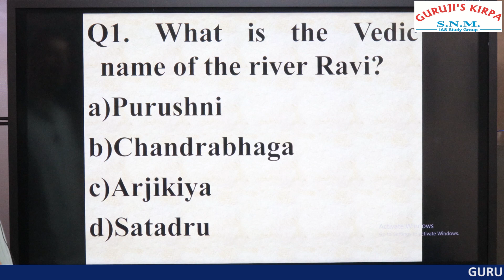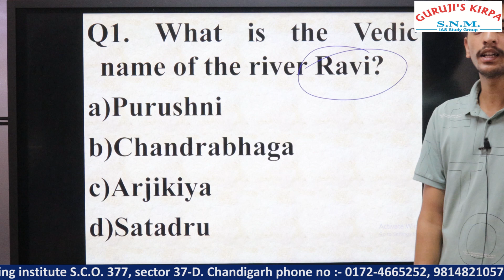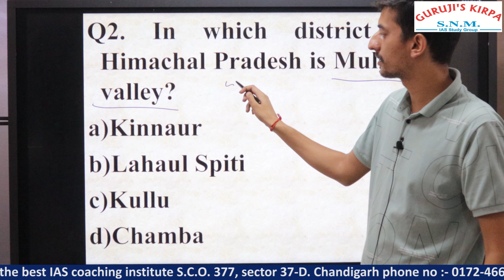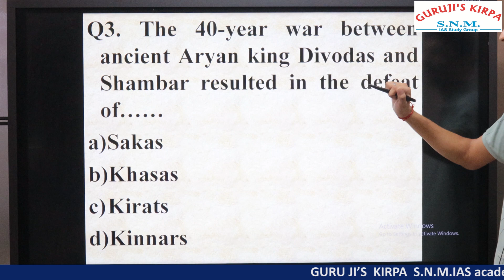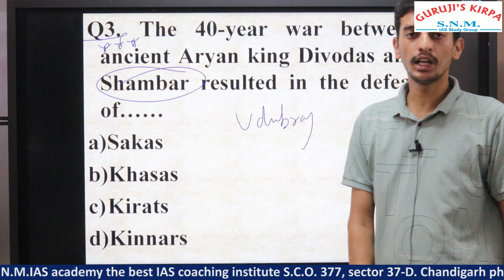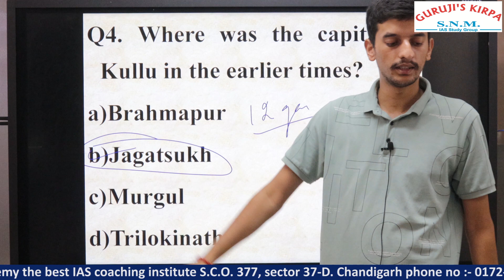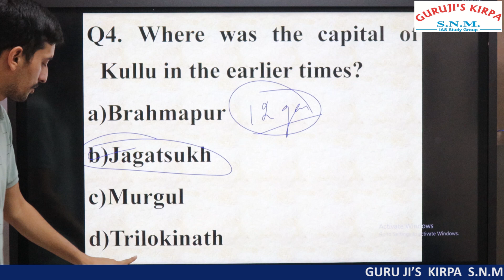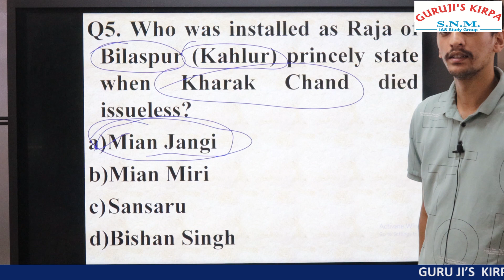Top 5 Previous Year Questions | HP GK | Important for upcoming HPAS exam by - Deepak Thakur sir